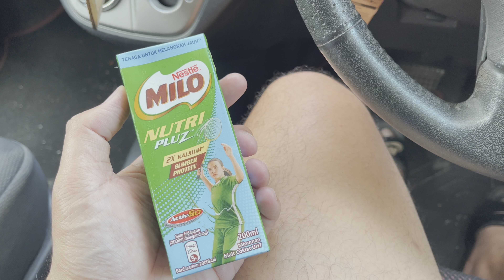Makanan Paling Sedap Adalah Makanan Yang Orang Belanja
Lepas morning walk, aku pun lapar. So aku paksa King belanja lunch kat Hatinie Seksyen 10. Hahahaha! Selamat menonton!